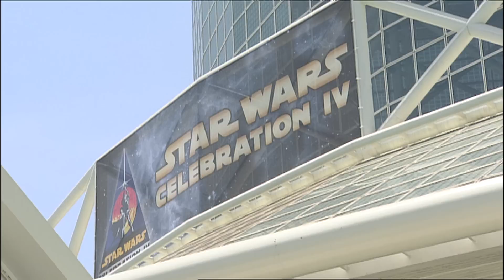Dave Filoni Talks Star Wars Celebration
Dave Filoni, Supervising Director of Star Wars: The Clone Wars, encourages you to "Join the Party" at Star Wars: Celebration CVI in Orlando, Florida, August 23-26.